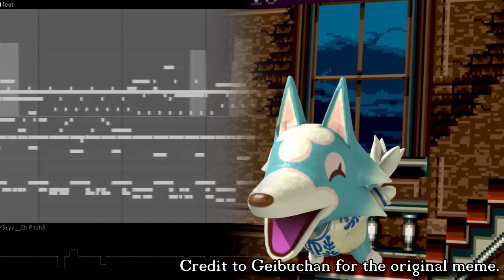Castlevania: Bloodlines - 'Reincarnated Soul' (ft. Skye) (Remix Cover)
Credit to @Geibuchan for making the original Skye cover and its respective visuals. All it was missing was just the instrumental backing... to which, I gotchu covered.

- Originally composed by Michiru Yamane.
- Covered/remixed by Geibuchan and Justin.FM.
- Made in FL Studio (9h13m).